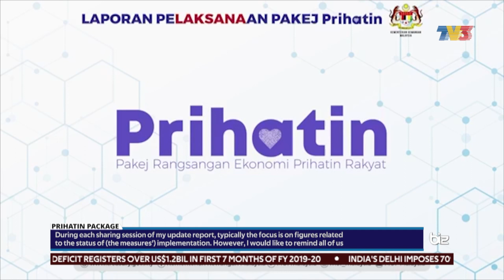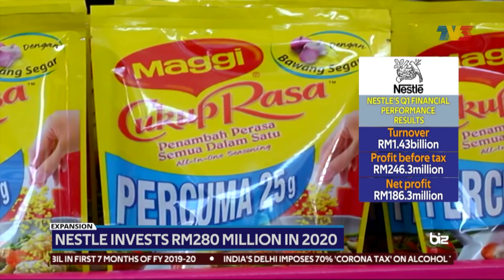BNM Cuts Opr By 50 Bps To 2%, Lowest Since 2009 | Bizworld, 5 May 2020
Bizworld on Tuesday, May  5, 2020.

Follow Buletin TV3 on Facebook, Twitter and Instagram too!

1. BNM Cuts Opr By 50 Bps To 2%, Lowest Since 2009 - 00:08
2. Measuring Comprising 95 Pct Of RM260 Bln Value Implemented - 01:06
3. MTDC Launch RM6 Mln Innovative Transformation Seed Fund For Start-Ups - 02:26
4. Nestle Invests RM280 Million In 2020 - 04:17